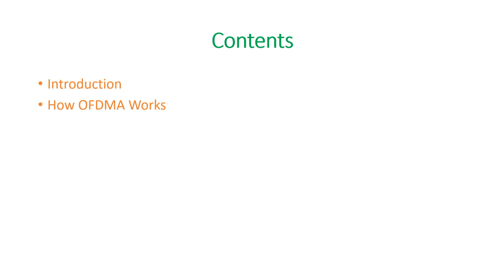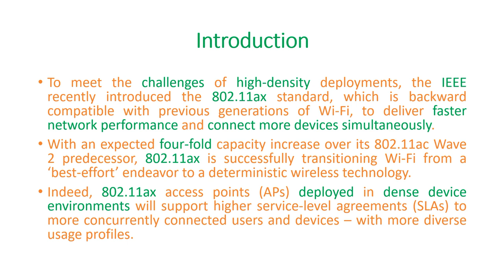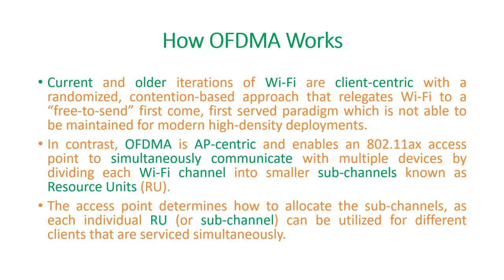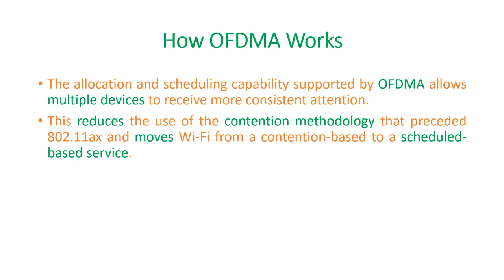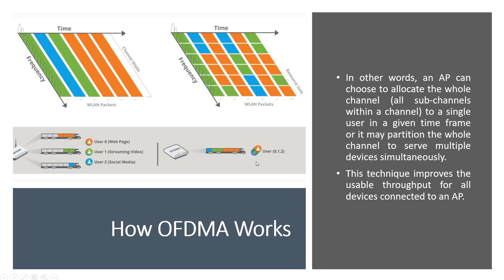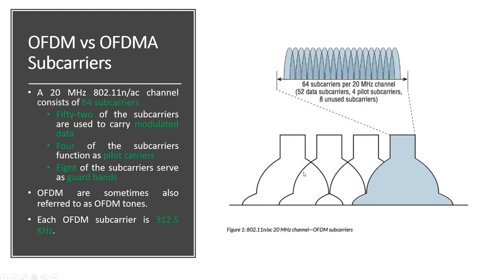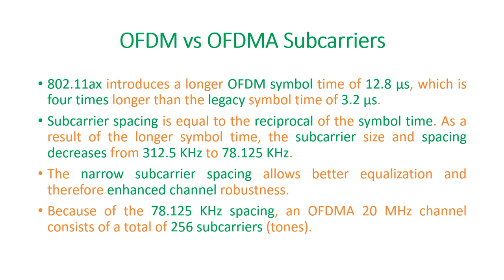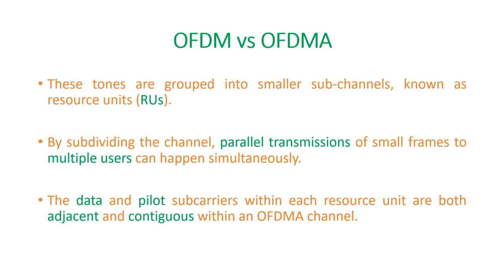Introduction to OFDMA Principles | Orthogonal Frequency Division Multiple Access | OFDM vs OFDMA|LTE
802.11ax or wifi6 is the latest standard of 802.11. It includes a range of technologies OFDMA, TWT, BSS Coloring, 1024 QAM and MU-MIMO.  OFDMA is AP-centric and enables an 802.11ax access point to simultaneously communicate with multiple devices by dividing each Wi-Fi channel into smaller sub-channels known as Resource Units (RU).